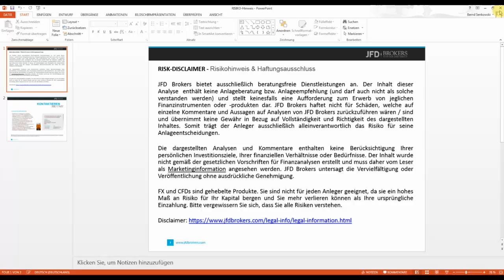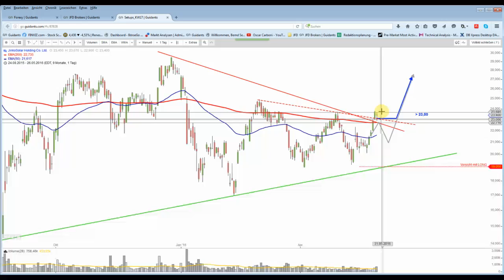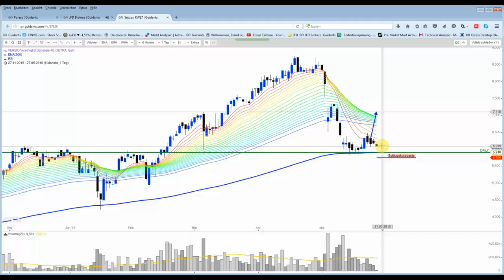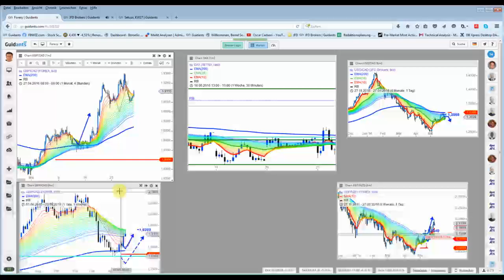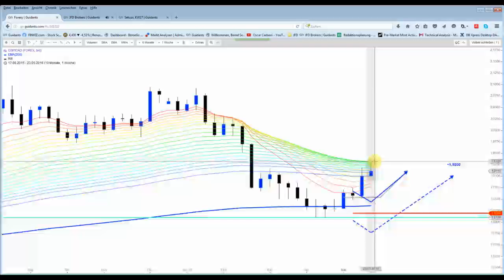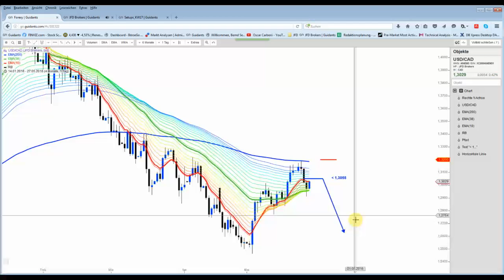DAX&Co - Silber, Gold , GBP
Silber konnte gestern weit höher ansteigen als prognostiziert. Gold dagegen fast genau am Minimalziel umgekehrt. GBP war weiter im Aufwind und hat nun sogar die Rainbow-Oberkante im Wochenchart perfekt erreicht.